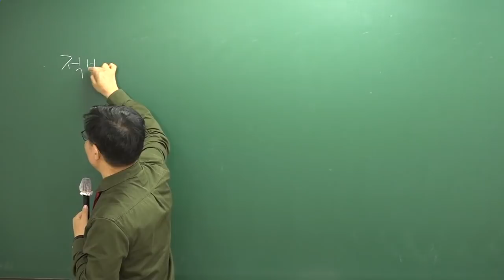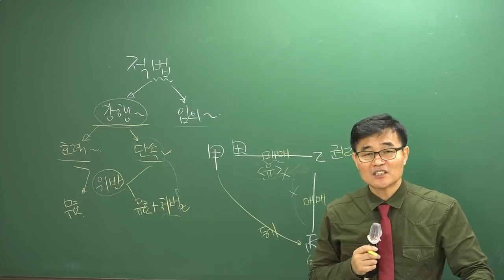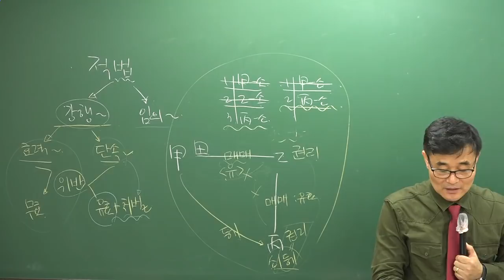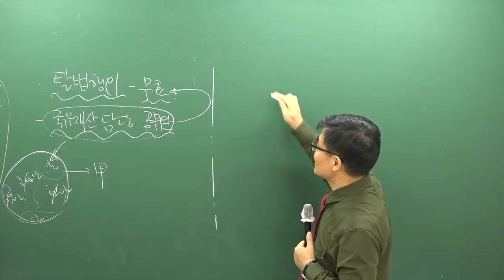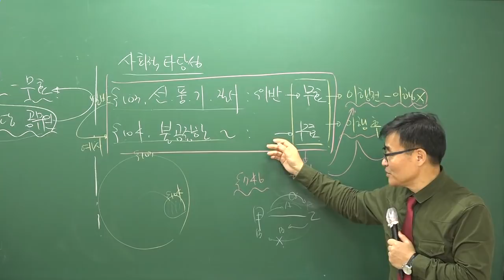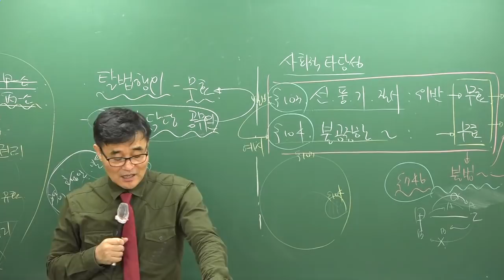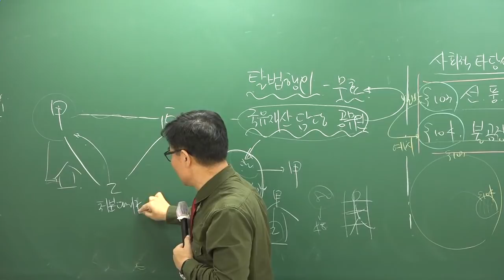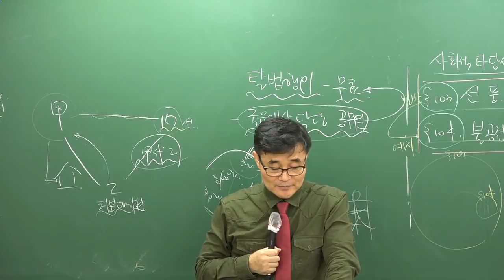[공전무] 2019년 공인중개사 민법및민사특별법 5강